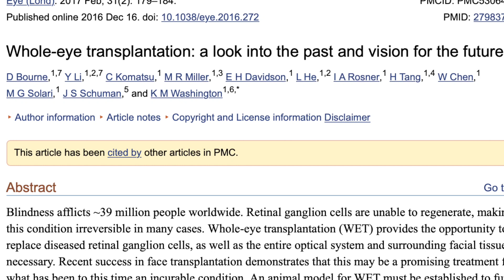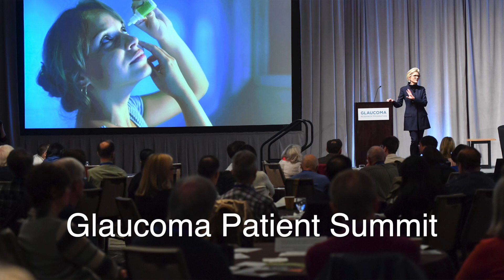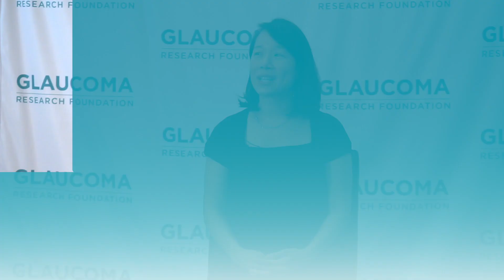Yvonne Ou, MD: Update on Promising Glaucoma Research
In this interview with Yvonne Ou, MD (University of California, San Francisco), she discusses "Promising Research on the Horizon: The Path to a Cure." The interview with Dr. Ou is from the first annual Glaucoma Patient Summit in San Francisco in 2019. Learn more on the Glaucoma Research Foundation